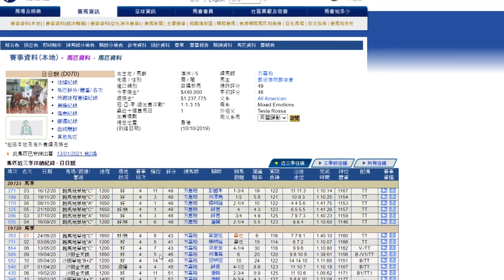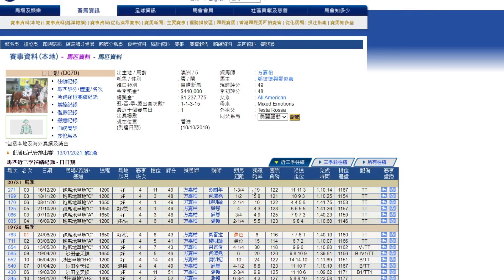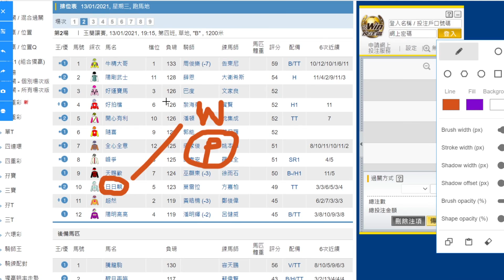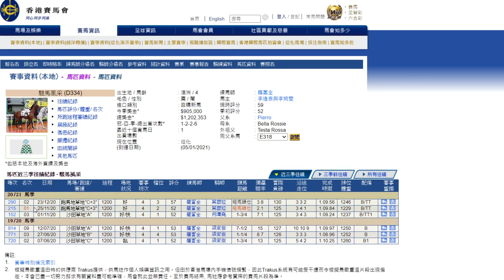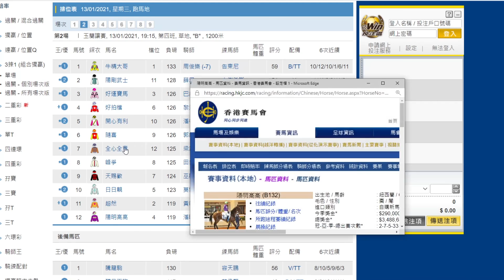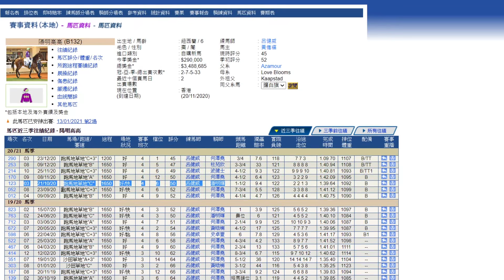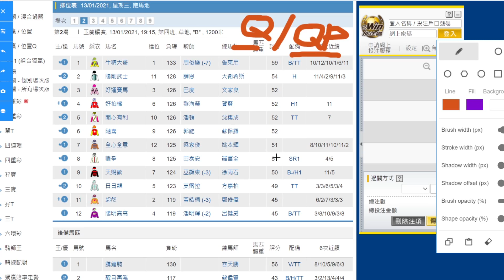【賽馬貼士】1月13日 單Q一槍過｜等左好耐 終於再出｜重配贏馬拍檔機會大增！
【賽馬貼士】1月13日 單Q一槍過｜等左好耐 終於再出｜重配贏馬拍贏機會大增！

｜ＦＯＬＬＯＷ　ＵＳ｜

【賽馬系列】

1月13日跑馬地賽馬心水提供；